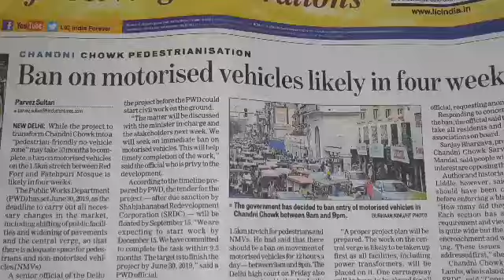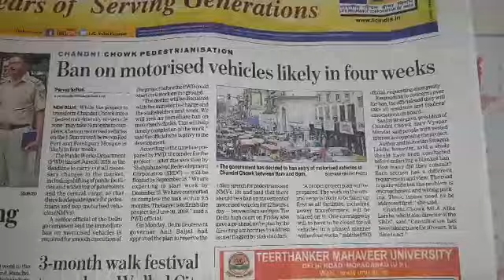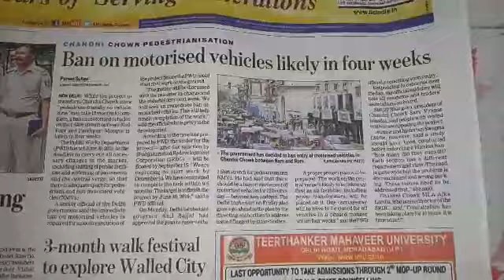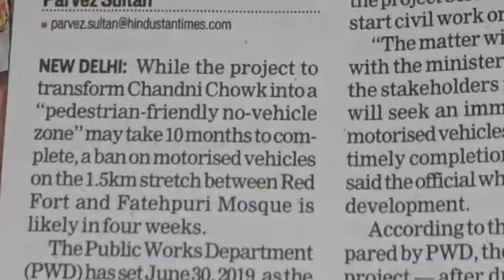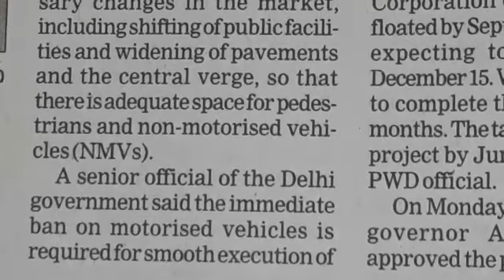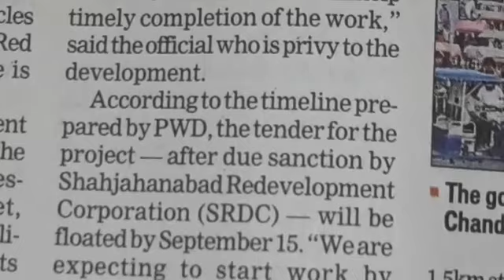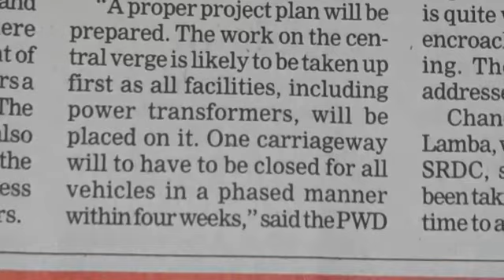Chandini Chowk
Old Delhi mein hai Chandini Chowk
Ban on Motor Vehicles in Chandini Chowk Delhi.
Good Step taken to decongest old Delhi,
to make it environment friendly,
to make it fit for human consumption and movement. Implementation starting from 1 Dec, 2018